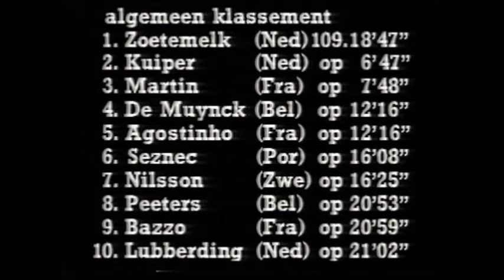Videos in Moeilijke Tijden Classic Cycling Tour de France Joop Zoetemelk in de Gele trui 1980